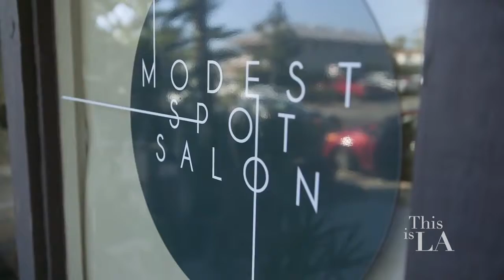Modest Spot Salon